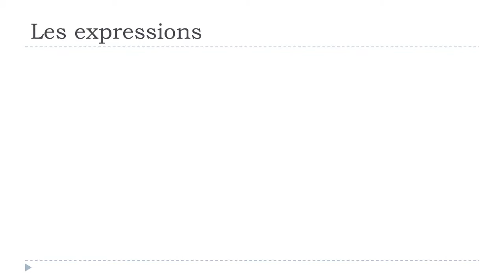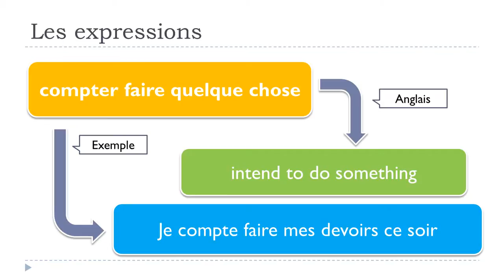Online francia kurzus # 1 expression # compter faire quelque chose